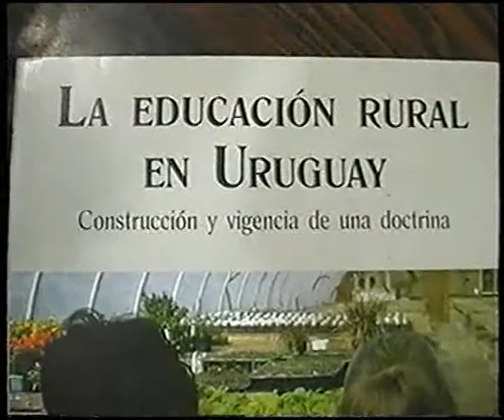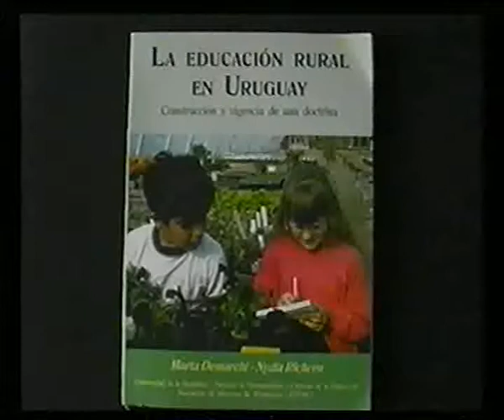La educación rural en Uruguay - Marta Demarchi - Nydia Richero - 1999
Presentación del libro "La educación rural en Uruguay - Construcción y vigencia de una doctrina" de Marta Demarchi y Nydia Richero, en Casa del Maestro el 19 de mayo de 1999. Palabras de Ruth Vera (Sria. Gral. de AdeMu Montevideo) y del maestro Oscar Gómez